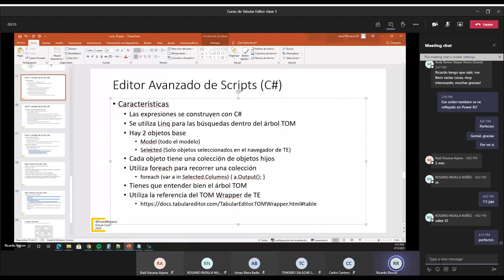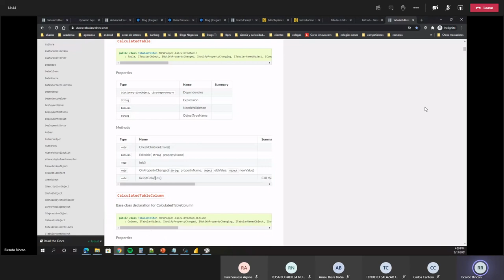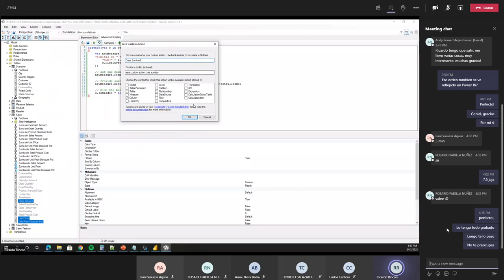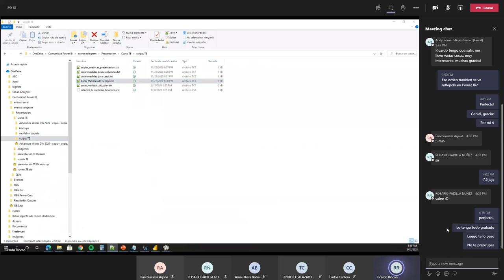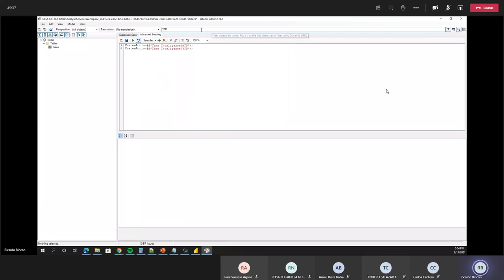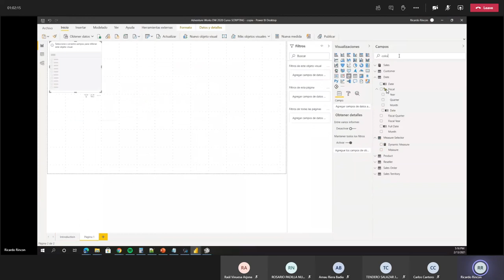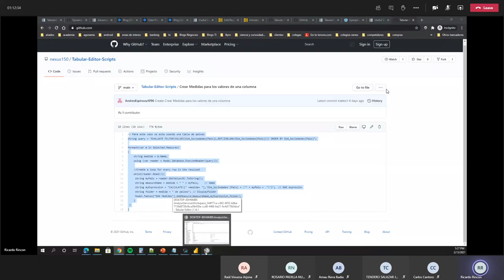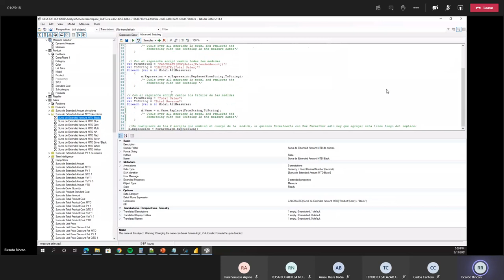Curso de Tabular Editor Clase 3 / Advanced Scripting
Video del curso de Tabular Editor dictado a los ganadores del mismo en el @PowerBI Espanol Virtual Conf.

Este video es el tercero de la serie correspondiente a scripting avanzado.